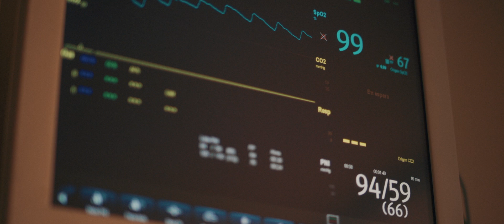Bendito Motivo (Video Oficial)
Hansen Flores - Bendito Motivo (Video Oficial)

Bendito motivo:
Un tema romántico para dedicarle al amor de tu vida y excelente canción para reconciliarte con la persona que más amas.
Aquí en esta melodía le dirás que todas las locuras que haces, tienen una causa y esa causa es él o ella y se llama  bendito motivo.

Letra:
Bendito Motivo

Hoy he venido
Como un loco
Preguntándole a la gente cómo estás
Quiero encontrarte
Quiero abrazarte
Y contigo platicar
Cuánto te extraño
Me disculpo
Si te hice con mis actos sentir mal
De veras lo siento
Quiero darte un beso
Y las cosas aclarar
¡Ay! No me perdono
Los errores que tuve contigo
¡Ay! Me estoy volviendo loco
Me haces falta yo te necesito
Estoy desesperado
Perdona mi pecado
Quisiera que vuelvas conmigo
Soy un maldito loco
Loco pero con causa
Y tú eres el bendito motivo
Cuánto te extraño
Me disculpo
Estoy desesperado
Perdona mi pecado

Compositor: Hansen Flores
Mariachi: México Son
Director: Manuel Gayosso
Modelo: Liset
Locación: Casa Pedro Loza

Contrataciones.
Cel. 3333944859